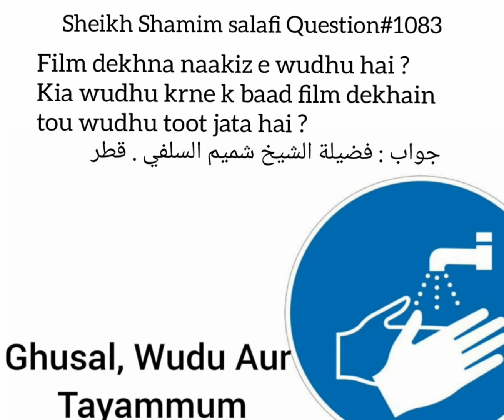Kia Film Dekne Se Wudu Tooth Jata Hai?Fatwa No:1083